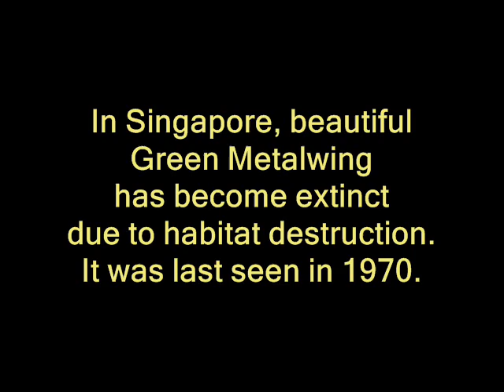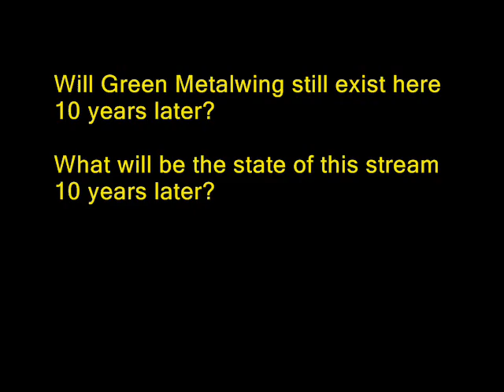Green Metalwing of Malaysia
Green Metalwing (Neurobasis chinensis) is a very beautiful damselfly. It inhabits  clear, flowing forest streams of South and South-east Asia. Sadly, in Singapore, all suitable habitats have been destroyed, and the last Green Metalwing was seen in 1970. It is now extinct in Singapore. Green Metalwing still exists in Malaysia, but is also under threat.

Please enjoy the beauty and grace of the Malaysian Green Metalwings in this footage, while sparing a thought for the future of this beautiful species.